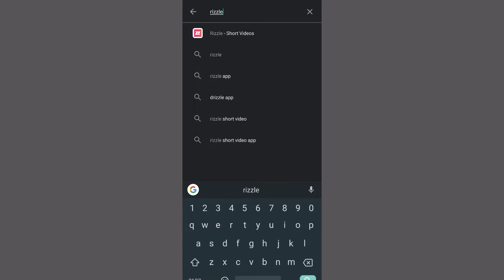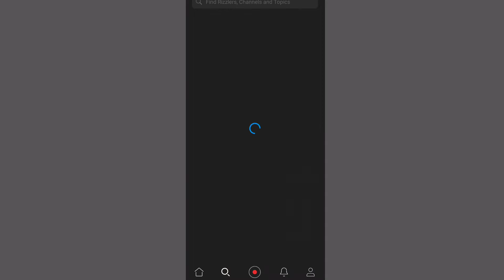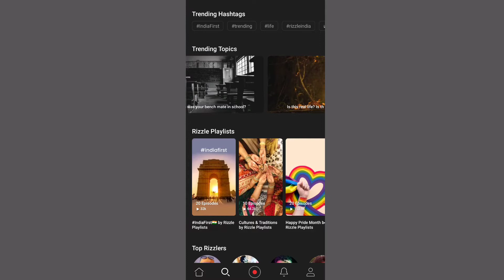A India's Best App Similar To TikTok || Made in India App || Ignore Chinese Apps || Tech Palash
Hello friends aaj ki video mei meine aapko aaj bataya hai ki tiktok ka best alternative app aap is aap ki help se acchi earning bhi kr skte h youtube ki trh or yeh made for India app hai agr aapko hmari aaj ki video pasand aaye toh isme like share or comment jaroor karien🙏